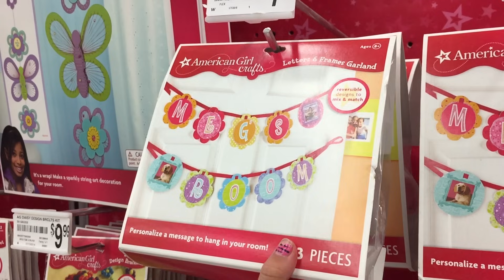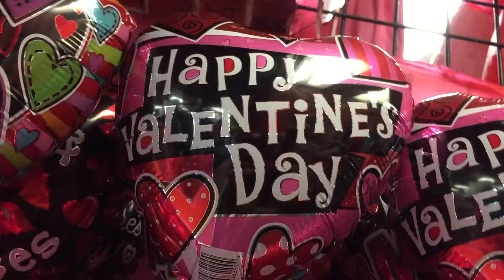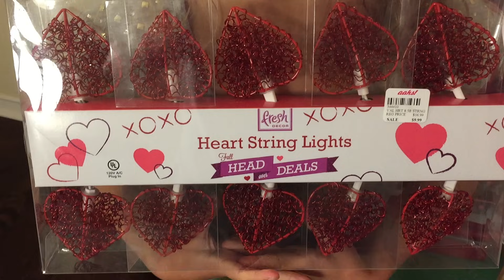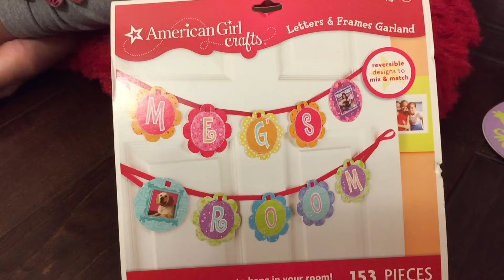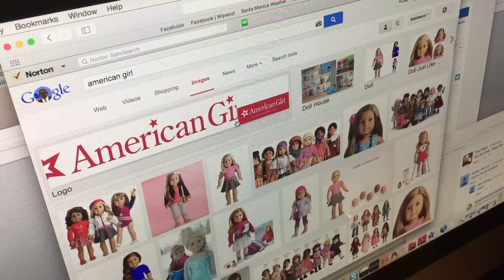Decorating American Girl Doll House For Valentine's Day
Chloe decorates her American Girl Doll house for Valentine's Day.

Music